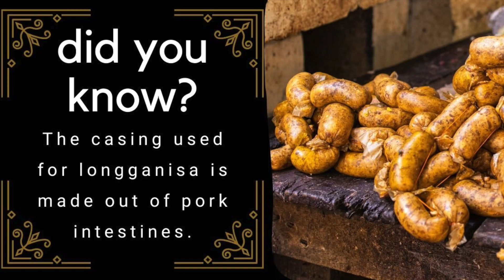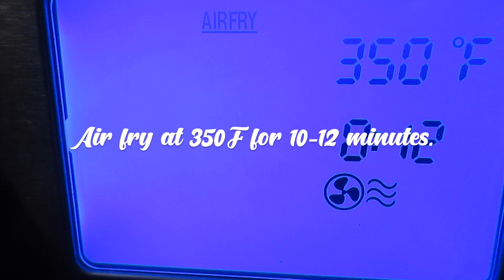Air Fried Skinless LONGGANISA | How to cook Filipino Pork Sausage using an Air Fryer | Pinoy Flavor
This video is about how to Air Fry Filipino Skinless Longganisa in just 10 to 12 minutes, a quick and easy Air Fryer Recipe.

0:28 Did You Know Fun Fact About Longganisa Skin

*Air Fry Longganisa at 350F for 10 to 12 minutes.